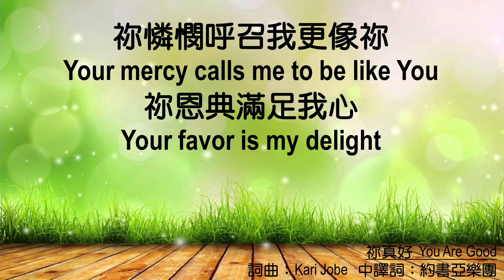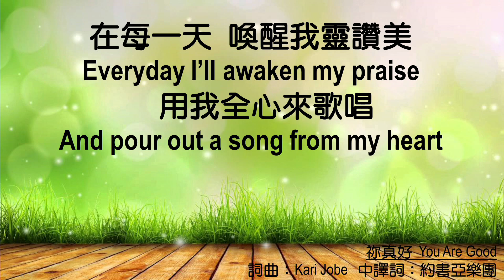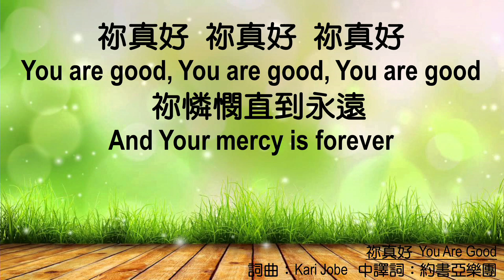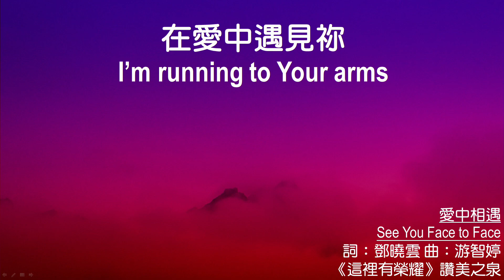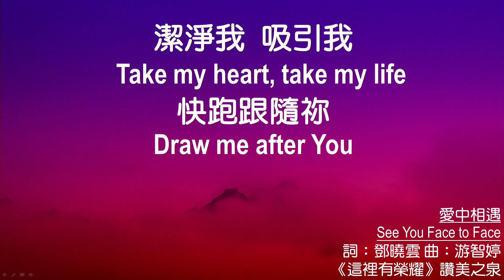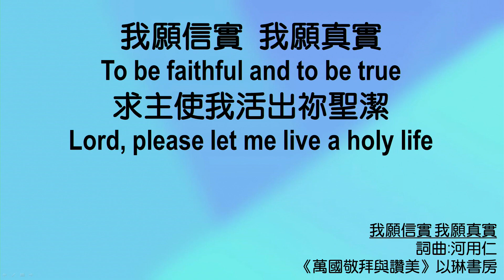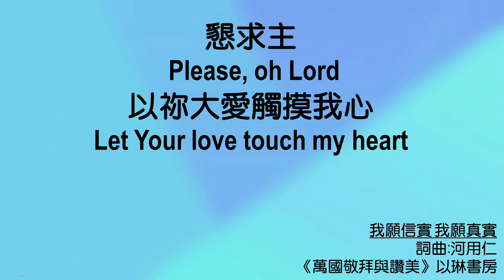611 Renungan Pagi | Jeremiah 3｜Pastor Jason Wang｜2024.08.20